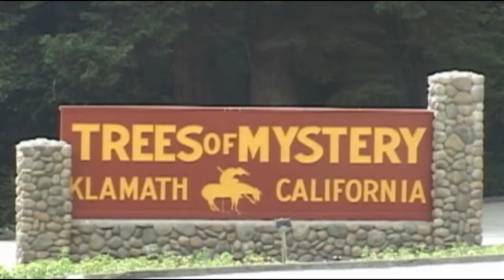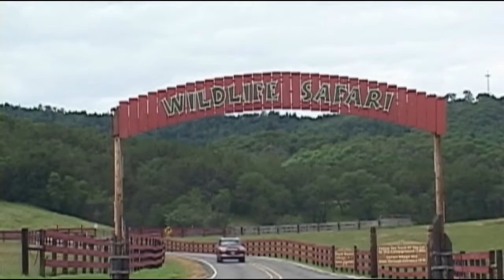Tank of Gas Getaway: Labor Day Getaway